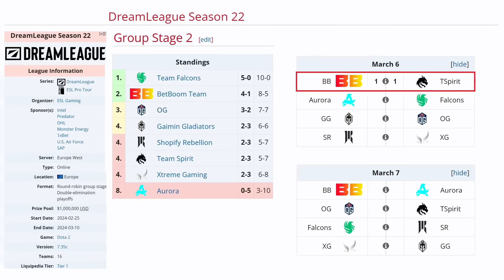TEAM SPIRIT VS BETBOOM BO3[GAME 3]YATORO, COLLAPSE VS NIGHTFALL, GPK - DREAMLEAGUE SEASON 22 - ESB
✅ Lifestealer
✅ Puck - Larl
✅ Primal Beast - Collapse
✅ Tiny - Mira [Miroslaw]
✅ Phoenix - Miposha

🚨 [BETBOOM]
☑️ Meepo
☑️ Storm Spirit - Gpk
☑️ Centaur - Miero
☑️ Keeper - Save
☑️ Crystal Maiden - Torontotokyo

TIME LAPSE
00:00 TABLA
00:03 FASE PICK
00:15 GAME